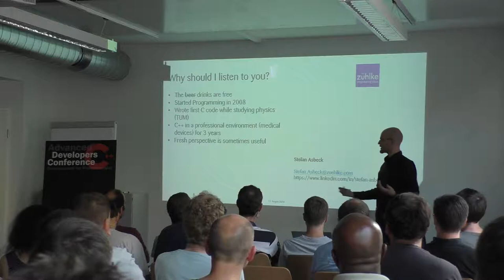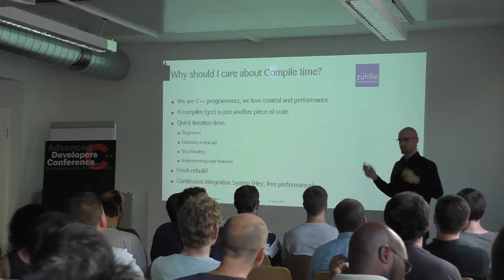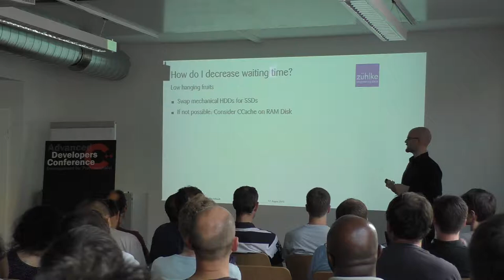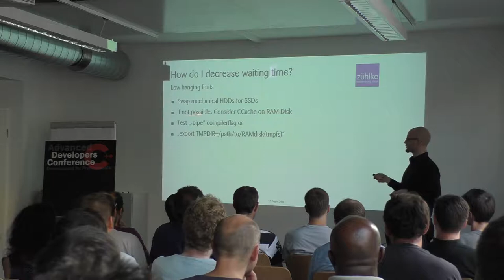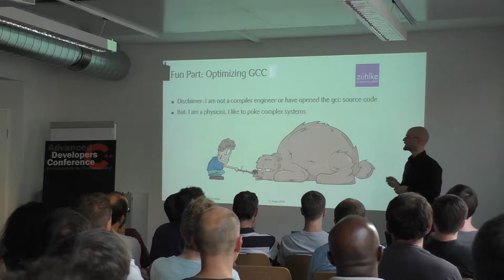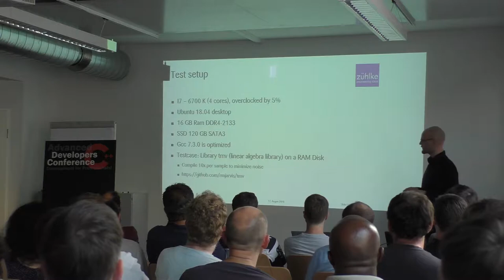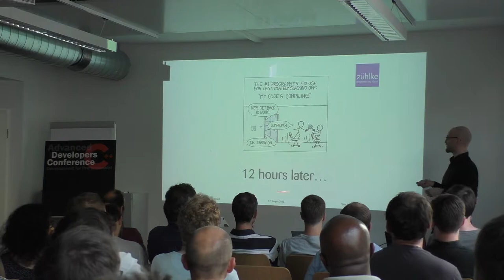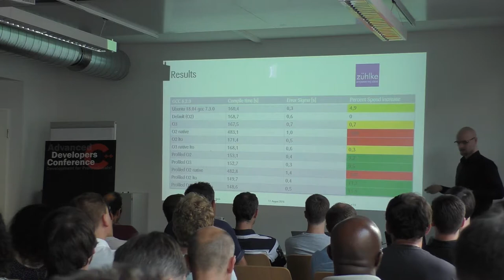[MUC++] Stefan Asbeck - "Black Box Optimization of Compile Times" (C++ Lightning Talk)